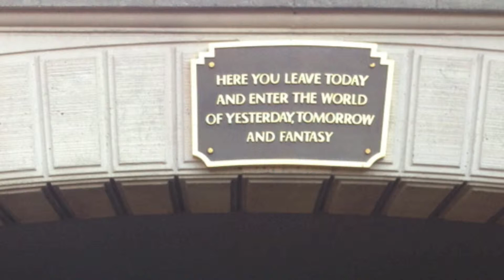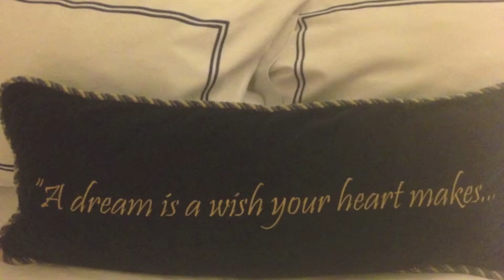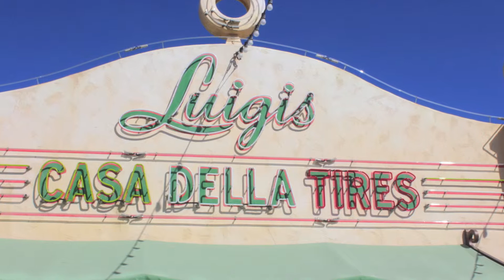Ute & Steve go to Disneyland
First Trip To Disneyland